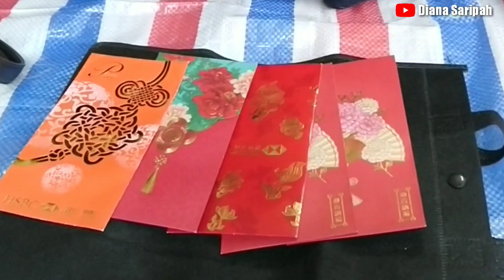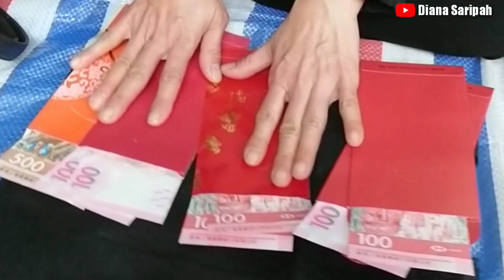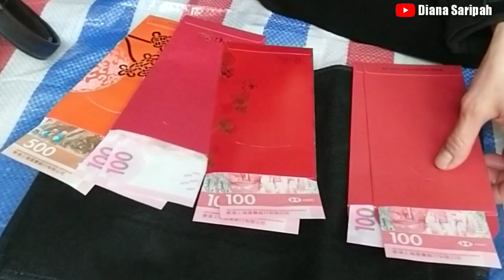ENAKNYA MAKAN NASI PECEL SAMBIL HITUNG DUIT ANGPAO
Videonya telat pos guys 🙏🏻😁
makankfc bareng teman teman bmi